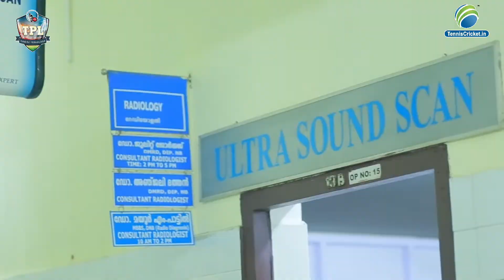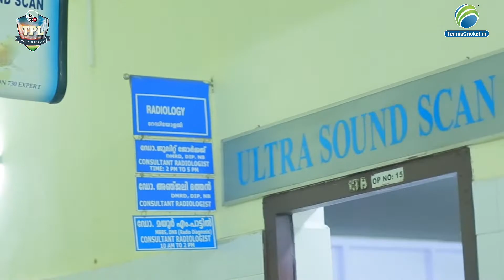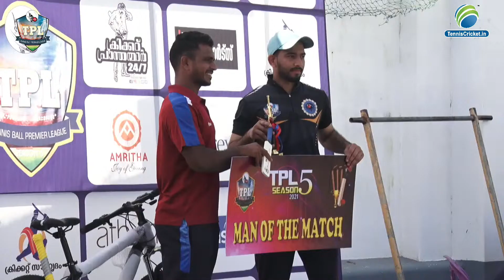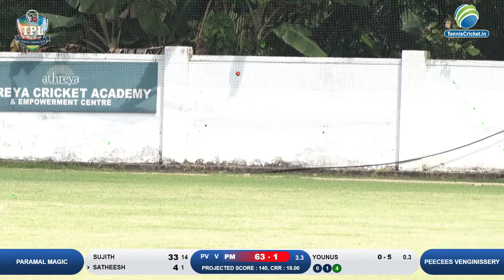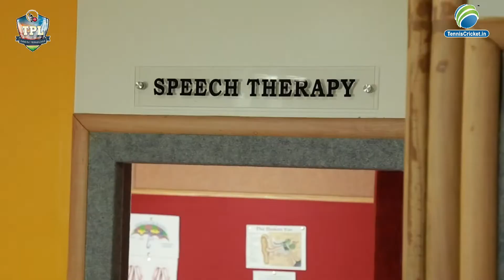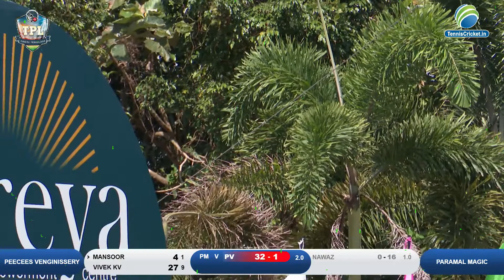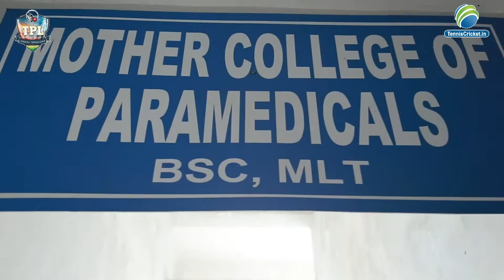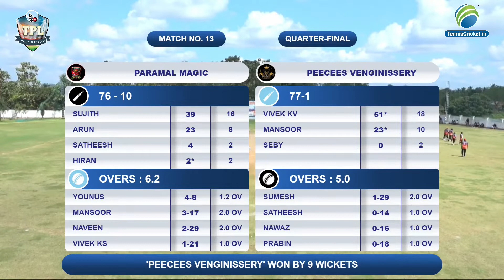PARAMAL MAGIC VS PEECEES VENGINISSERY | THRISSUR PREMIER LEAGUE | SEASON 5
THRISSUR PREMIER LEAGUE | SEASON 5 | FINAL DAY